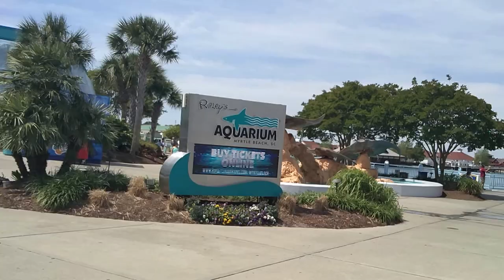12-Foot Sawfish & Huge Sharks | Ripley's Aquarium Myrtle Beach, SC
From my 2016 Myrtle Beach trip.